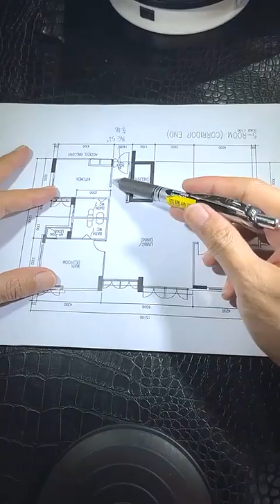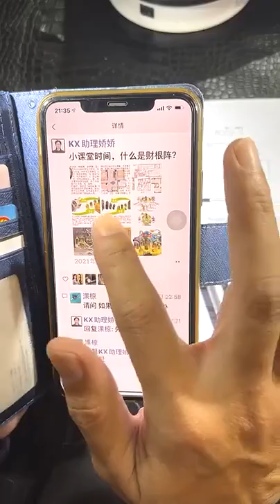【梁大师谈谈风水(3)】10-07-2021 Seminar (讲座) - KX Master Neo [梁賑彏(正觉)风水命理大师)] (新加坡风水大师)